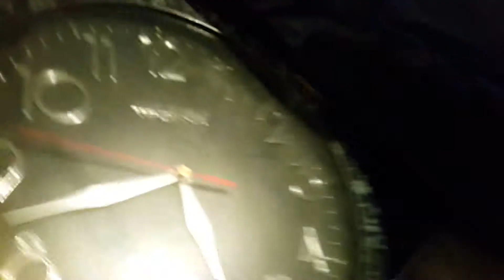Random, old things from my apartment.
I was cleaning up my apartment and decided to take the things I am not using anymore to my garage. And I just wanted to share this with you. I like old things.